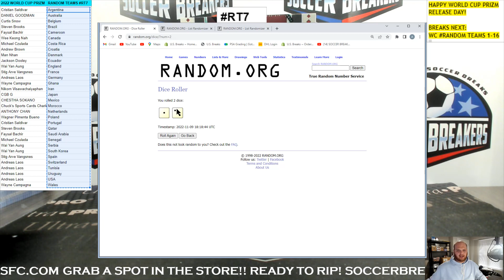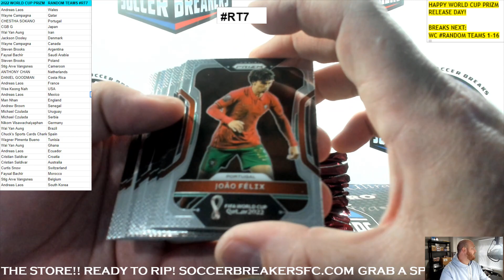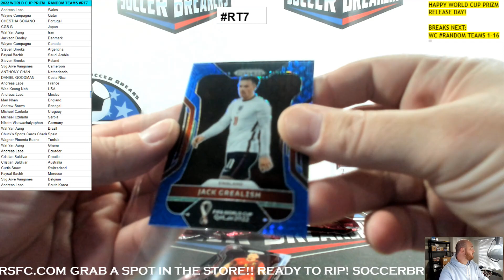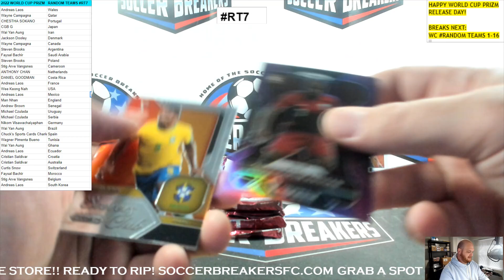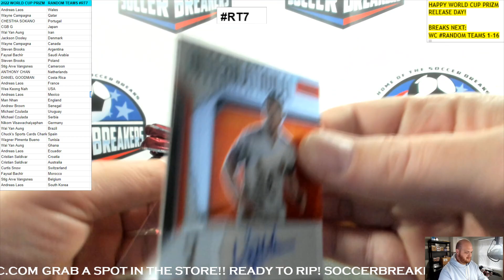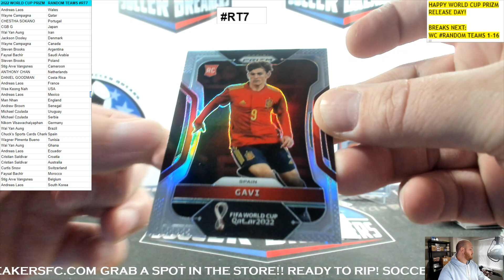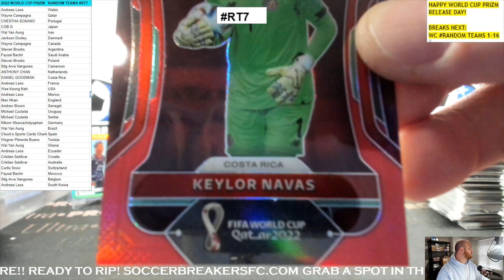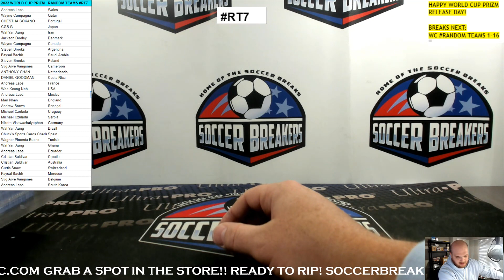2022 PANINI WORLD CUP PRIZM 3 BOX RANDOM TEAMS BREAK RT7 (SOCCER BREAKERS FC)